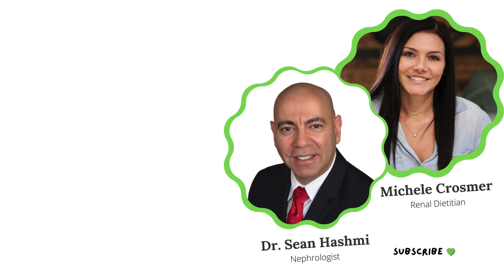Understanding Oxalates and Kidney Disease | Expert Insights and Tips for Renal Health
Join us for a deep dive into the connection between oxalates and kidney disease. Which foods are high in oxalates, which are low? When do you need to worry about oxalates for your kidney health?